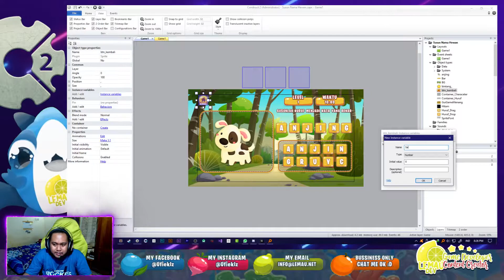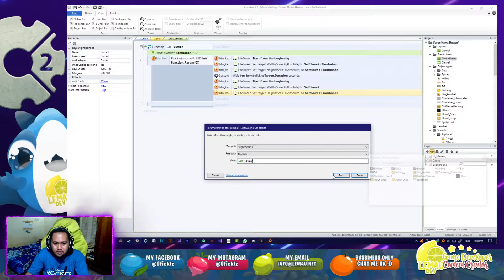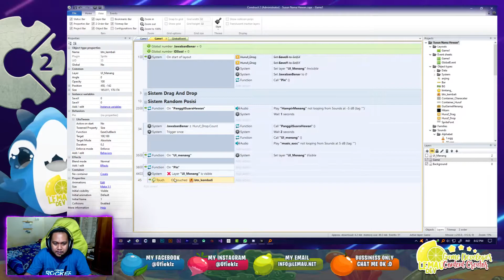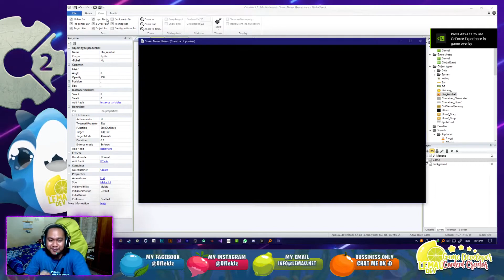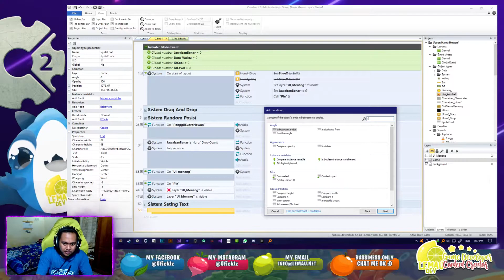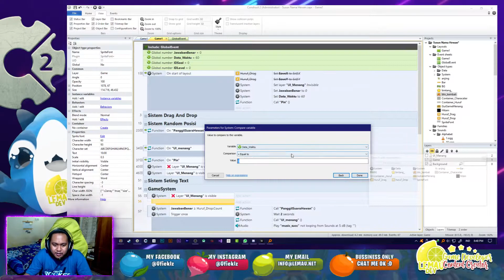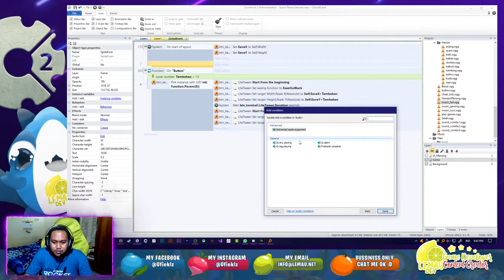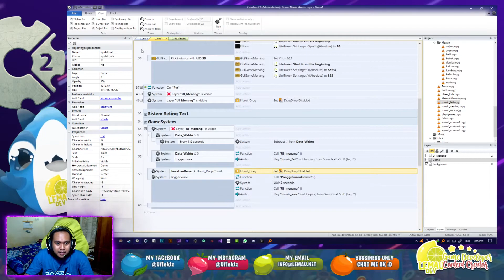Membuat Game Menyusun Huruf Nama Hewan Construct 2 Indonesia Part-5/9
Halo teman teman selamat datang di vidio kelima membuat game menyusun huruf nama hewan construct 2 indonesia. semoga bermanfaat

- Unity3D
- Construct 2
- Construct 3
- Thunkable

Hasil yang di buat :
- Masih di upload

Yang mau beli asssetsnya silahkan langsung PM ke Whatsapp (berbayar) ajah yah :D :

Bahan Bahan yang di perlukan
- Construct 2
- Asset dari Freepik . com
Tutorial Terkait dan di perlukan :